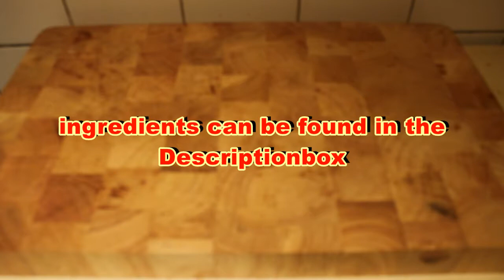home made recipe Black pepper chocolate yummy recipe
In this video, I am going to show you how to a yummy recipe! Not just any recipe but a recipe for black pepper chocolate! In just a few steps you can make this yummy recipe at home! A great home made recipe! So let's have a look at the ingredients:
150 grams of cacao butter
2 spoons of maple syrup
25 grams of coconut oil /margarine(plant-based)
50 grams of cacao powder
4 bags of vanilla sugar
8 spoons of almond milk
3 spoons of brown sugar
A teaspoon of black pepper

Titel: home made recipe  Black pepper chocolate yummy recipe